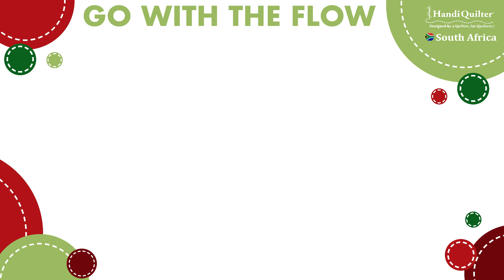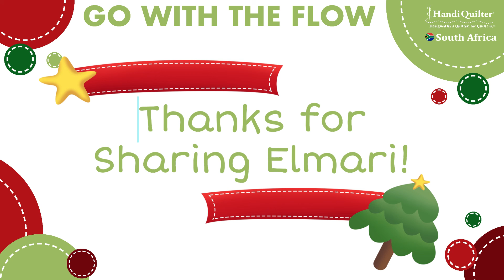Showtime Elmari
In December we are enjoying an epic Show and Tell...so good that we are calling it SHOWTIME!  Each video will showcase quilts from one of our fantastic Handi Quilter SA family members!

Today is the turn of Elmari Viljoen.  Elmari quilts on an Avante 18.  She is based in Pretoria and quilts for customers.